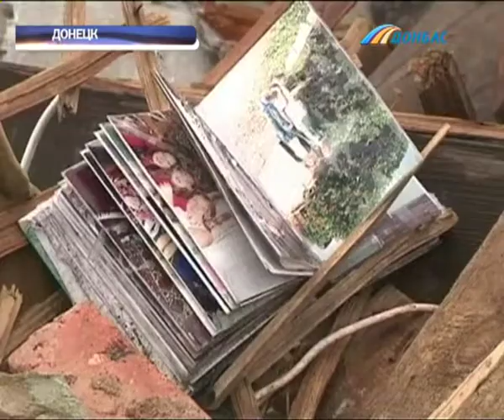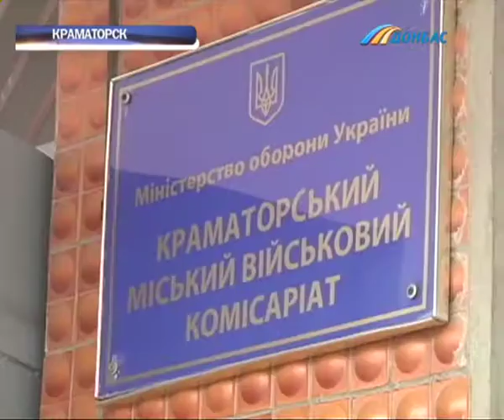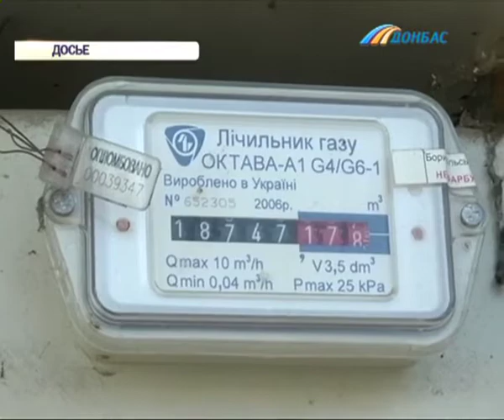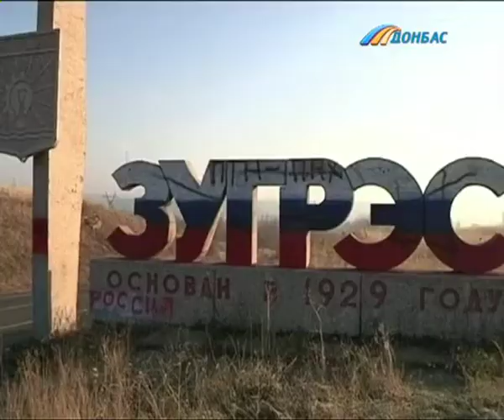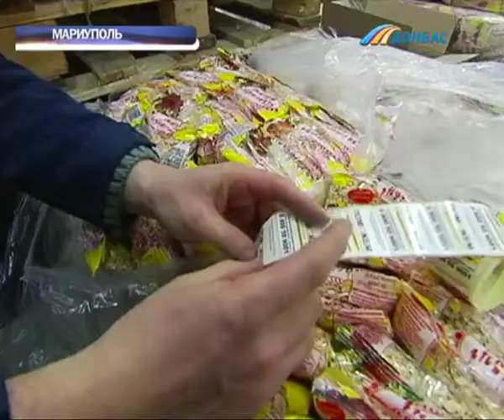Выпуск новостей от 3 марта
Выпуск программы "Время новостей Донбасса" от 3 марта.